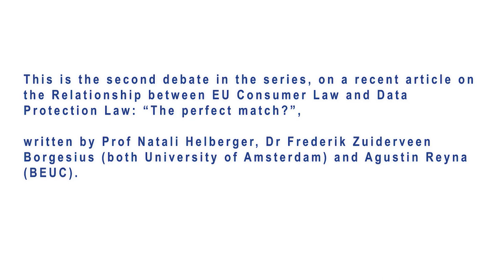Brussels Privacy Hub Meets the Author: Dr. Frederik Zuiderveen Borgesius and Agustin Reyna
Welcome to the recorded debate on “The Relationship Between EU Consumer Law and Data Protection,” featuring Dr. Frederik Zuiderveen Borgesius (University of Amsterdam) and Agustín Reyna (BEUC). This engaging discussion, part of the Brussels Privacy Hub Meets the Author series, focuses on the interplay between consumer protection and data privacy laws in the EU.

The debate centers around their recent article in the Common Market Law Review titled “The Perfect Match? A Closer Look at the Relationship Between EU Consumer Law and Data Protection,” co-authored with Prof. Natali Helberger. The article explores how the integration of these two areas of law can create a more comprehensive framework for "data consumer law."

Full Article Reference: HELBERGER/ZUIDERVEEN BORGESIUS/REYNA, The Perfect Match? A Closer Look at the Relationship Between EU Consumer and Data Protection Law, CMLR 2017 Vol. 54 No. 5, pp. 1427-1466.

During this session, critical insights were provided by:
- Christian D’Cunha (European Data Protection Supervisor)
- Prof. Gloria González Fuster (LSTS/VUB)
- Moderated by Dr. Hielke Hijmans (Brussels Privacy Hub)

The discussion highlights the similarities and differences between consumer law and data protection, focusing on concepts like "fairness," and examines the challenges presented by "free services"—where personal data is exchanged for access to services. Key points include:
- The implications of consumer rights in the context of data protection
- The need for coordination between these legal frameworks
- Opportunities for enhancing consumer protection in the digital landscape

Join us as we delve into these critical topics and engage in a lively debate on how consumer and data protection laws can better work together to safeguard individual rights in the digital age.